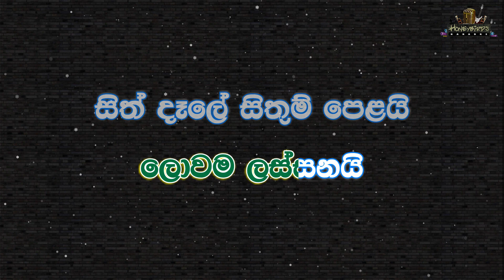Sadai Tharui Nisansale Karaoke (Without Voice) සඳයි තරුයි නිසංසලේ කැරෝකේ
🎤 Artist : Somasiri Madagedara
✍️ Lyrics : Aruna Mudunkotuwa
🎶 Melody : Sanath Nandasiri

🌟★彡𝕊𝕠𝕞𝕒𝕤𝕚𝕣𝕚 𝕄𝕒𝕕𝕒𝕘𝕖𝕕𝕒𝕣𝕒 ᴋᴀʀᴀᴏᴋᴇ - ᴘʟᴀʏ ʟɪꜱᴛ 彡★🌟

sinhala karaoke songs without voice new
new sinhala karaoke songs without voice 2021
sinhala without voice songs
most populer karaoke
youtube karaoke sinhala songs with lyrics
Sinhala karaoke
Live Band music track
karaoke sl
karoke sri lanka
live karoke
nonstop karoke
sinhala karoke
sri lanka karaoke channel
karoke srilanka
live karoke
without voice song
sinhala song without voice karaoke
sinhala karoke songs
Without Voice Music Tracks Live band | SL Track
Sandai Tharui Nisansale Karaoke